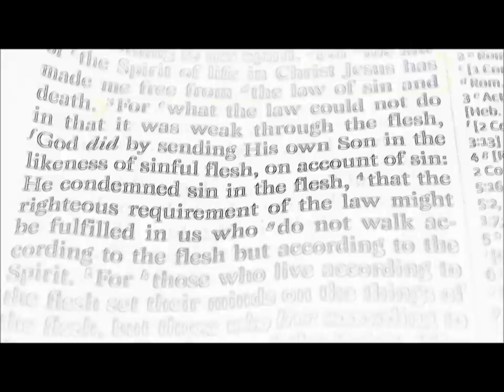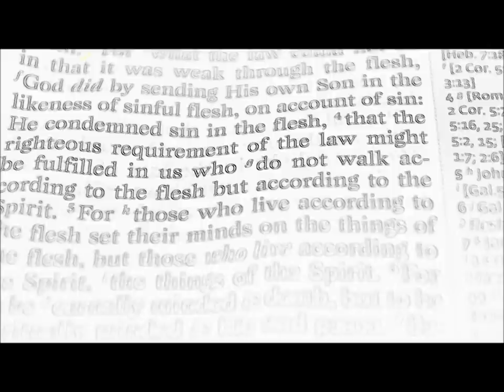product of the World - Living T